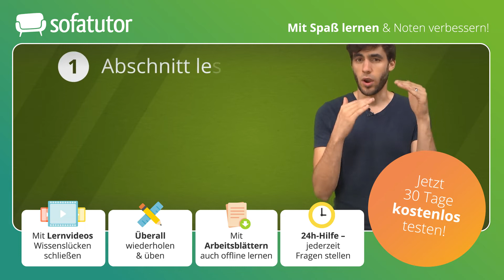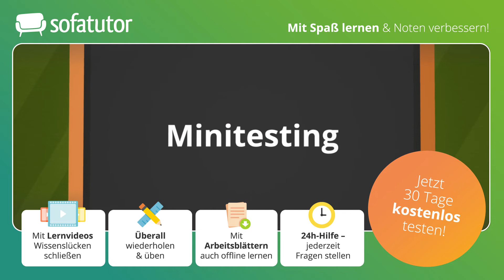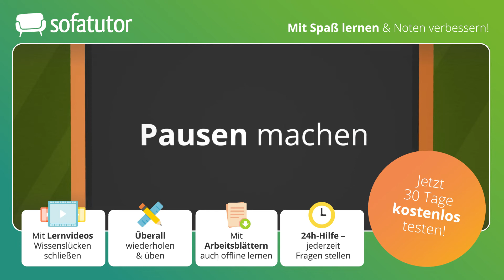Lerntechniken – wie man effektiver lernt einfach erklärt – Lern-Und-Arbeitstechniken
Du möchtest mehr zum Thema Lerntechniken Für Schüler Arbeitsblätter lernen, dann klicke
Alles zur Thematik Lerntechniken  schnell und einfach erklärt!